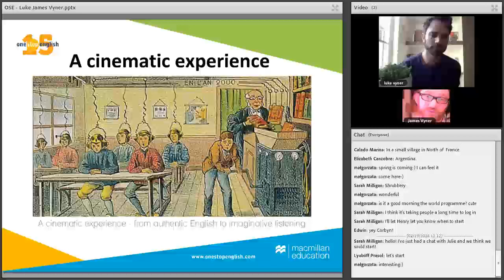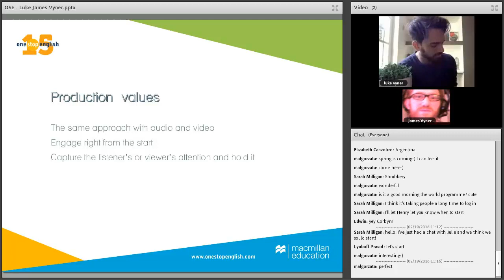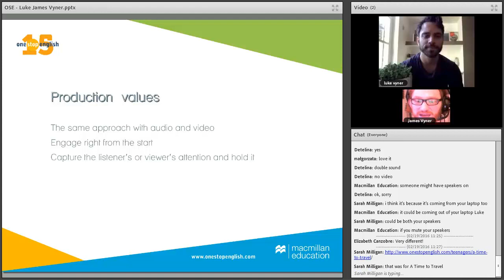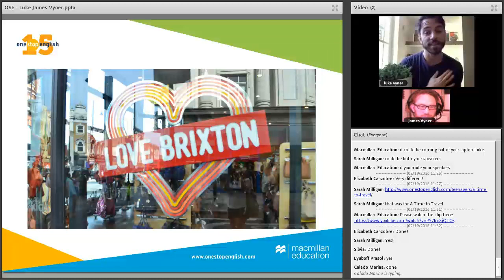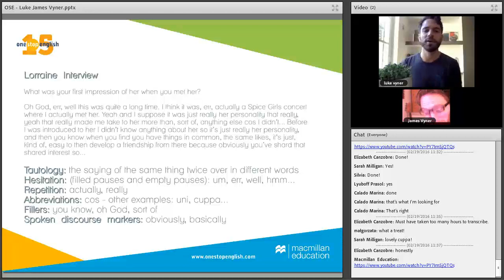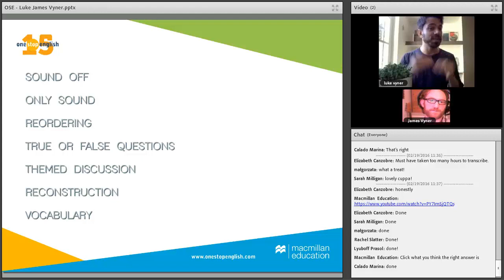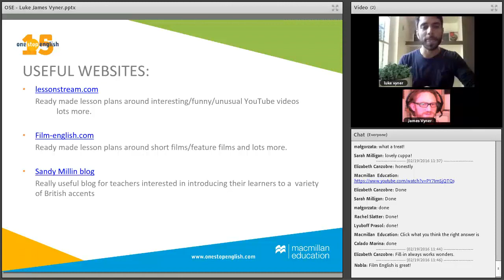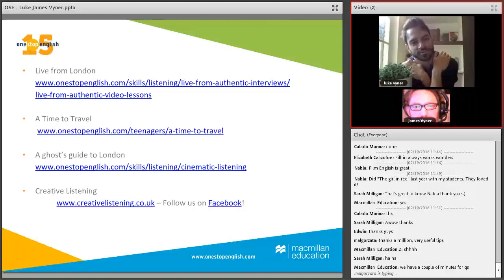Luke & James Vyner: A cinematic experience – from authentic English to imaginative listening.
This webinar is aimed at both new and experienced teachers and aspiring authors with a keen interest in using audio and video resources in the classroom. It focuses on the cinematic experience and benefits of two listening series and a video series created for and available on onestopenglish.